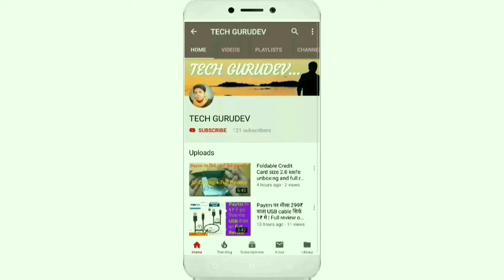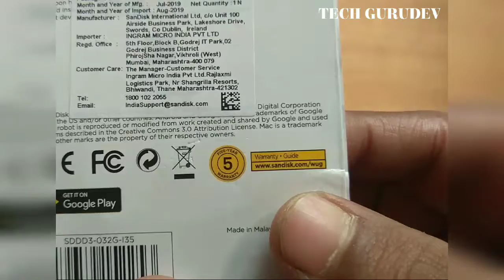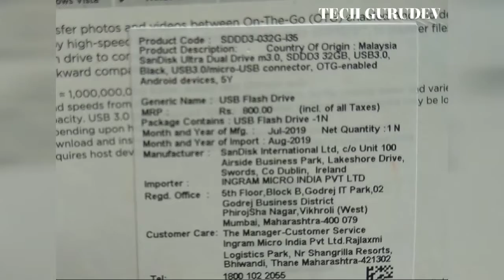SanDisk Ultra Dual 32GB USB 3.0 OTG Pen drive Combo pack | Unboxing and Full Review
वीडियो में देखिए गए पेनड्राइव को बुक करने के लिए नीचे दिए गए लिंक पर क्लिक करे :

Top 5 Pendrive के लिए नीचे दिए गए लिंक पर क्लिक करे

Description :

SanDisk Ultra Dual 32GB USB 3.0 OTG Pen drive When the Matter comes for Entertainment can be used to transfer that movie, music to your phone and in reverse, it can be copied from mobile also

1)Pen drive comes with a really high transfer speed that you will love.

2)Compatible with most Android phones, PC and Mac computers, the pen drive can easily be shared.

3)The pen drive comes with dual connectors and can be used to bridge phones, tablets, and computers.

4)Sandisk pen drive is fast and small trendy look, Best in its Class…….

5)In Conclusion Sandisk OTG is one of the best Product for Mobile Phone.

Sandisk OTG is capable of storing more data from mobile. You can use it as substitute data for your mobile also.